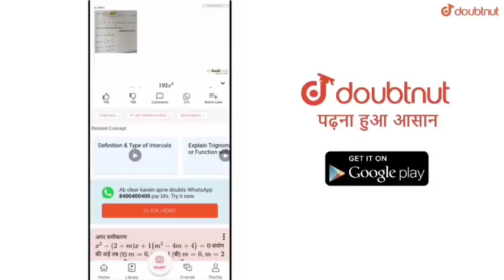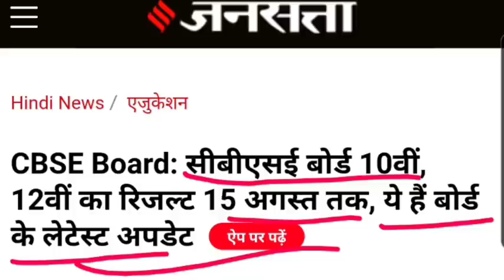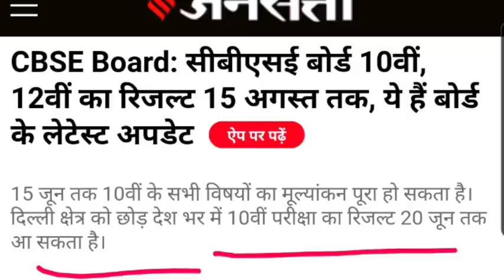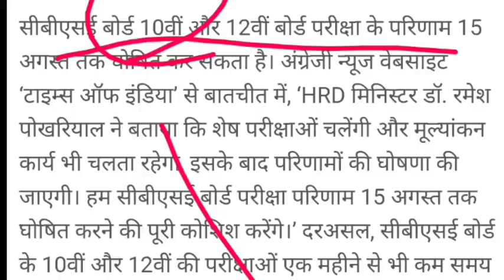Cbse Class 10 Result 2020 | क्या 20 जून को आएगी सीबीएसई कक्षा 10 की रिजल्ट | Cbse Latest News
More Features
1) Saari important books milengi solved video solutions ke saath
2) Previous year papers, Important PDFs, Question Bank
3) Tips,Tricks & Concept Videos Topic-wise
4) Crash Course, Mock Tests, Quiz
5) India's biggest student's community
& much more

Cbse 10 Years Question paper Download Kaise karein